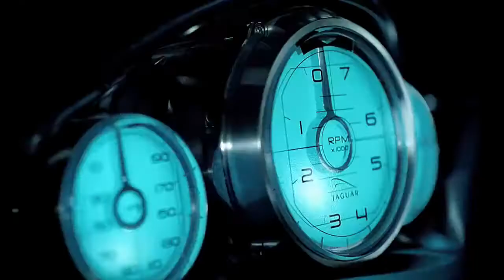Jaguar CXF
The Jaguar C-XF (for Concept-XF) was a concept car that was designed to showcase the preliminary styling cues of the upcoming Jaguar XF. The C-XF project was led by Jaguar Director of Design Ian Callum and Head of Advanced Design Julian Thomson.
It included a 4.2-litre supercharged V8 engine, a 6-speed automatic transmission with Jaguar Sequential Shift, single slim-wedged headlamps which have evolved from the twin-lamp motif seen on past Jaguars, performance-themed interior, JaguarDrive Selector, Dual View screen, and a Bowers & Wilkins audio system.

Song: "Come Out, Come Down, Fade Out" by "120 Days"